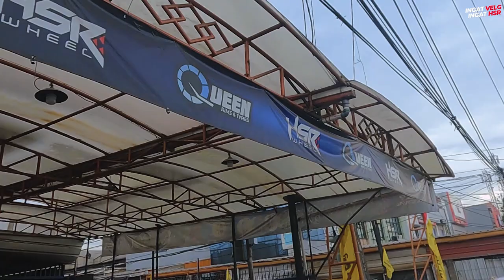Review Velg Beatlock Offroader Dengan Ban Accelera Badax Extreme